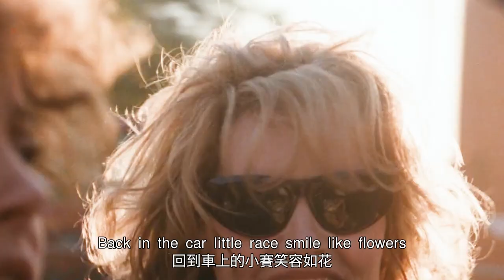【汪哥】最狂姐妹花絕地反擊，家庭主婦變劫匪，狠命教訓猥瑣男，打爆油罐車引起大火，一路逃亡開車沖向懸崖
《末路狂花》是由雷德利·斯科特執導，蘇珊·薩蘭登、吉娜·戴維斯主演的公路冒險電影。影片講述了生活不如意的家庭主婦塞爾瑪和同樣孤獨的女友路易斯去郊旅行散心，卻因意外殺人而逃亡的故事。該片於1991年5月24日在美國上映。影片獲第49屆美國電影金球獎電影類-劇情類最佳影片提名。

8、反轉神片！丈夫為繼承遺產，買兇殺妻，歹徒卻被妻子反殺，栽贓她入獄後，丈夫卻被揭穿破綻
9、軟飯男的可悲下場！腹黑心機女狠心將自己弄傷，偽造現場將罪證栽贓給丈夫，帶上大量現金遠走高飛
10、真實事件改編！美國校園槍擊慘案，兩名學生不甘被欺負，全副武裝掃蕩校園，把校長打得落荒而逃
11、被好朋友怒摔電腦！可憐又可恨的天才少年，創立了社交網站卻沒人願意與他交往
12、土包子搖身一變成公主！打臉曾欺負她的同學，引來校草的追求，不料校草向媒體出賣女孩，女孩重拾勇氣後挑起大樑
13、助理被女魔頭打擊，卻越挫越勇，從土包子搖身一變成為時尚達人，走上事業巔峰，卻辭掉工作回歸初心
16、女賊出獄後死性不改，組織美女團夥作案，偷女明星稀世項鏈，並栽贓給前男友，讓前男友吃牢飯
18、女生為爭奪芭蕾舞首席走火入魔，用玻璃碎片刺向競爭對手，實則刺向自己
19、京都第一名伎的坎坷人生！女孩被家人賣掉當奴婢，她暗戀大叔，為接近他苦修成為藝伎
20、女人婚後崩潰大叫，只因厭惡丈夫碰她，由於懷孕無法移居巴黎，她決定自行流產，卻失血過多不治身亡
21、想活命就別出聲！熊孩子不聽勸玩飛機，發出響聲被外星怪獸吃掉，父母無能為力悲痛欲絕